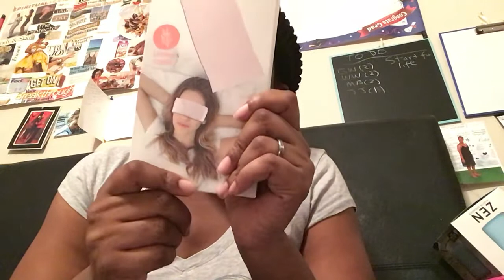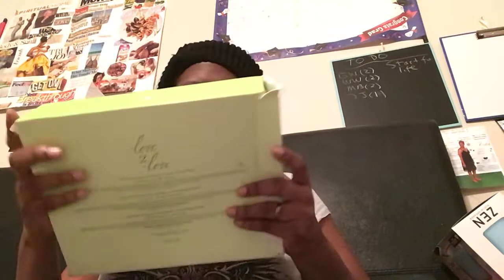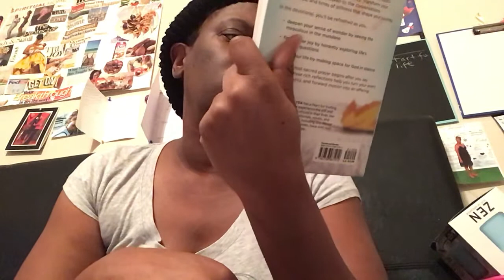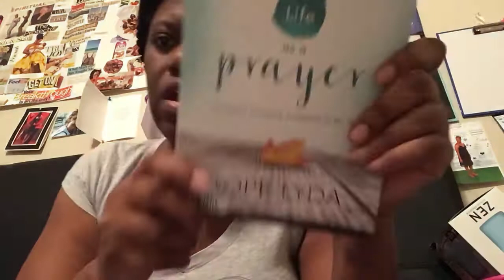Walmart, Target and more Haul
You do not want to miss out on anything I up load.

I hope you enjoyed this this haul. Comments are encouraged, "keep the hauls going."

Sanrina Moore
P.O.Box433
Palmetto, GA 30268